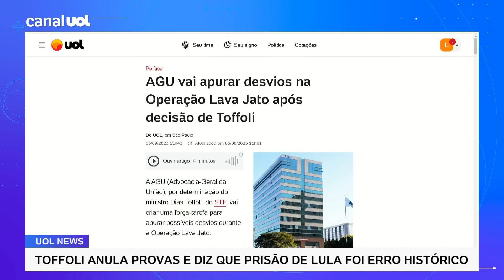AGU vai apurar desvios na Operação Lava Jato após decisão de Toffoli; Aguirre: 'Possível pente-fino'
A AGU (Advocacia-Geral da União), por determinação do ministro Dias Toffoli, do STF, vai criar uma força-tarefa para apurar possíveis desvios durante a Operação Lava Jato.